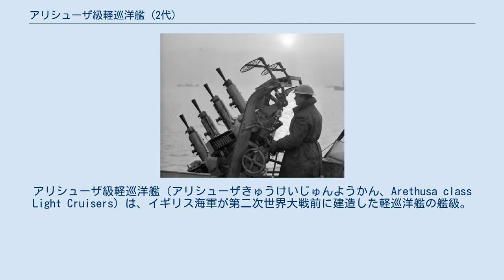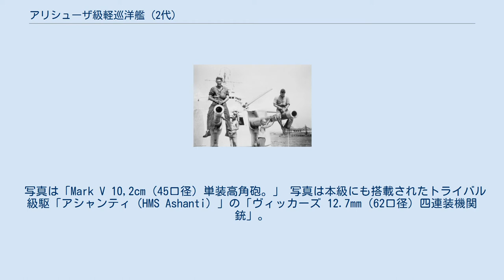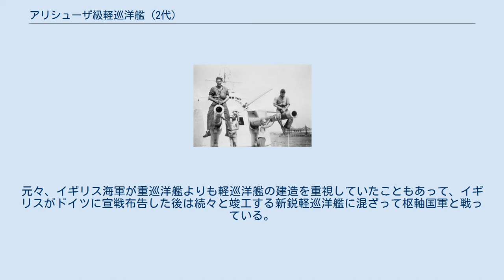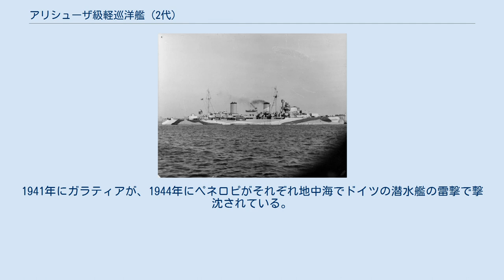アリシューザ級軽巡洋艦 (2代)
アリシューザ級軽巡洋艦（アリシューザきゅうけいじゅんようかん、Arethusa class Light Cruisers）は、イギリス海軍が第二次世界大戦前に建造した軽巡洋艦の艦級。
本級はリアンダー級軽巡洋艦に次いでロンドン海軍軍縮条約に基づいて建造された条約型巡洋艦でもあった。
 ヨーク級重巡洋艦の設計思想を受け継いだリアンダー級・準同型艦のパース級であったが、本級は旧態化した前大戦時に建造した軽巡洋艦の代艦として多数建造するために主砲塔1基を犠牲として艦形の小型化を図ったクラスである。
本級は植民地や船団の警戒・護衛を主任務とする汎用型軽巡洋艦として設計された。
基準排水量は約5,000トン台に抑えられ、主砲は既存の15.2cm連装砲塔3基で、速力は前級と同等の32ノット台を維持すべくボイラー数と燃料搭載量が減らされ、出力と航続距離は落ちてはいるものの、船体が小型になったため速度自体は低下しておらず、リアンダー級とほぼ同等の防御力をもっていた。
しかし、船体の小型化により被害を受けた時のダメージの回復が弱く、実戦であえなく喪失している。
 個艦戦力では日米海軍に劣ってしまっているが、そもそもロンドン条約が許容する限りの大型軽巡を整備した日米海軍に対し、イギリス海軍は植民地防衛のため、それなりの戦闘力と極めて高い居住・航洋性をもつ小型多数主義をとった事の差である。
 1935年に撮られた「ガラテア」。
 本級は1930年に竣工したパース級軽巡洋艦の設計を参考にした短船首楼型船体である。
垂直に切り立った艦首から艦首甲板上に15.2cm速射砲を収めた連装式の主砲塔が背負い式配置で2基、2番主砲塔の基部から上部構造物が始まり、その上に塔型艦橋が立つが、「エクセター」に近似した低くて前後に長い艦橋の背後に簡素な単脚式のマストが立つ。
 写真は本級のタイプシップとなったパース級の水上機施設。
 機関のシフト配置のために2本煙突は前後に大きく離され、その間は水上機施設となっており、1番煙突の後方にクレーン1基と水上機を載せた旋回式カタパルトが1基ずつ配置された。
これにより舷側甲板上に配置された艦載艇置き場の艦載艇と水上機は運用された。
 2番煙突の後方に単脚式の後部マストが1本立つ。
後部甲板上に後向きに3番15.2cm連装砲塔が1基配置された。
高角砲の配置は水上機施設の邪魔とならないように艦橋と煙突の間に10.2cm高角砲を単装砲架で片舷2基ずつ計4基を配置したが、前部主砲と弾薬庫が共通であったために給弾に難があった。
後期グループのペネロピ、オーロラは連装砲架で4基8門で対空火力が増した。
船体中央部の舷側甲板上に53.3cm魚雷発射管が三連装で片舷1基ずつ計2基配置された。
 写真は「シドニー」の連装砲塔。
 主砲は新設計の「アームストロング Mark Mark XXI 15.2cm（50口径）速射砲」である。
特徴としてはその性能は同世代の連合側では軽い50.8kgの砲弾を仰角45度で23,300mという射程を得ており、射程11,430mで舷側装甲76mmを貫通できる性能があった。
この砲を連装砲塔に収めて3基を搭載した。
旋回角度は単体首尾線方向を0度として左右150度の旋回角度を持つ。
発射速度はカタログデーターは毎分8発であるが実用速度は6発程度であった。
 写真は「Mark V 10,2cm（45口径）単装高角砲。」 写真は本級にも搭載されたトライバル級駆「アシャンティ（HMS Ashanti）」の「ヴィッカーズ 12.7mm（62口径）四連装機関銃」。
 本級の高角砲は「Mark V 10,2cm（45口径）高角砲」を採用している。
14.6kgの砲弾を仰角44度で15,020m、最大仰角80度で9,450mの高度まで到達させることができた。
単装砲架は左右方向に180度旋回でき、俯仰は仰角80度、俯角5度で発射速度は毎分10～15発だった。
 他に近接火器として「ヴィッカーズ 12.7mm（62口径）機関銃」を採用した。
その性能は0.37kgの砲弾を仰角45度で4,570m、最大仰角で730mまで届かせる能力があった。
これを四連装砲架で2基を搭載した。
旋回角度は360度の旋回角度を持つが実際は上部構造物により射界を制限された。
発射速度はカタログデーターは毎分450発である。
 更に、主砲では手に負えない相手への対抗とし...